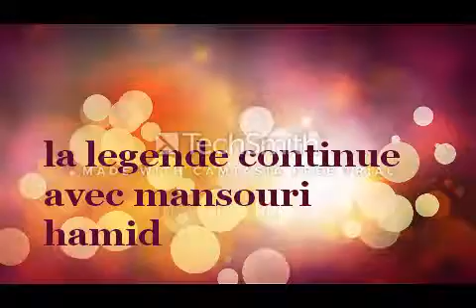comment fiare le carrellage aun faux etager2